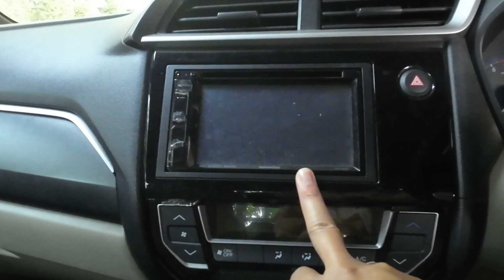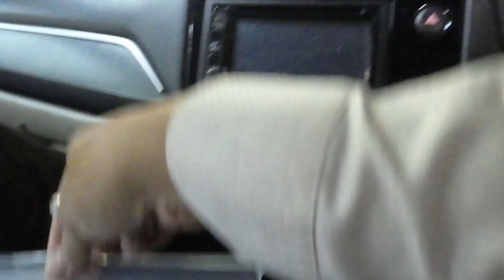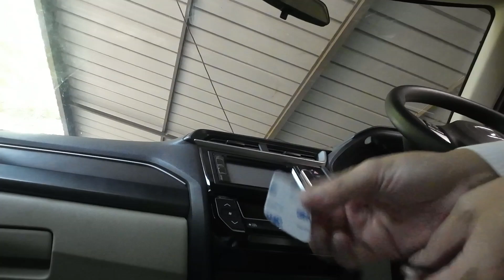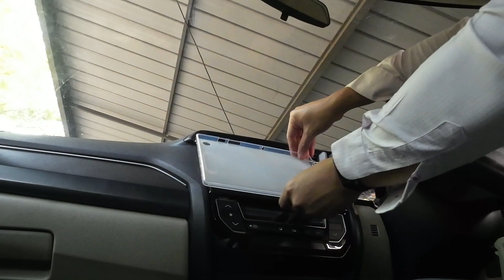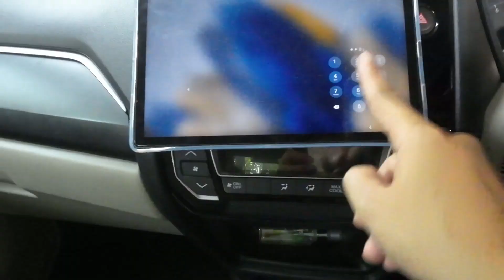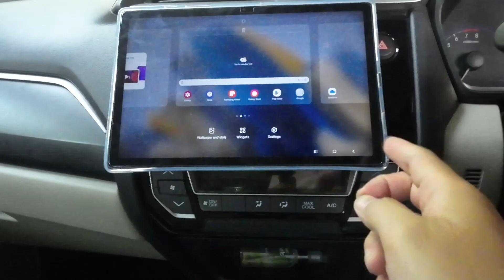Ganti Head Unit double din Honda mobilio dengan tablet 10 inch